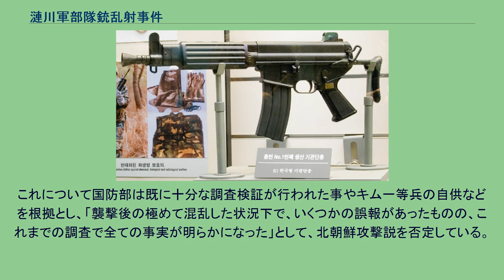漣川軍部隊銃乱射事件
漣川軍部隊銃乱射事件（ヨンチョンぐんぶたいじゅうらんしゃじけん）は、2005年6月19日に韓国 京畿道漣川郡 非武装地帯 韓国陸軍第28師団第530前方警戒所（530GP）にて起きた銃乱射事件。
8人が死亡、2人が負傷した。
犯人は同警戒所に駐屯していたキム・ドンミン一等兵（22歳）。
当初は単純に同小隊の古参兵らによるいじめが凶行の動機とされ、またキム一等兵も逮捕直後は「歩哨交代の際、次の当番を起こす為に兵舎に向かうと、普段自分をいじめていた上等兵たちの顔が目に入り衝動的に手榴弾を投げた」と供述していた。
しかし、事件後に行われた陸軍合同捜査団及び憲兵隊の発表において、キム一等兵の同僚で小中学校の同級生でもあったチョン・ウォンボム一等兵は「キム一等兵は古参兵と仲が悪く、彼らを無視することも多々あった。ミスをして叱られた時は頻繁に反抗していた」と証言し、他の同僚からもキム一等兵の性格を問題視する発言が多数上がった。
陸軍合同捜査団及び憲兵隊では「キム一等兵は当初から消極的な性格や遅い行動などで、円満な生活を送れなかった」として、それが古参兵らの反感を買っていじめに繋がったのだと結論付けた。
また、当初は衝動的な犯行とされていたが、後にキム一等兵自身が実際には犯行計画を用意していたと証言した。
キム一等兵は大学在学中の2004年12月に兵役で陸軍に入隊し、2005年1月14日に第530警戒所へと配属された。
しかし古参上等兵らとの折り合いが極めて悪く、暴力を振るわれこそしなかったものの、悪口などに晒されており、またキム一等兵自身も古参兵に対する悪口を吐いたり、しばしば傲慢な態度を取るなどした。
当時、小隊の雰囲気は決して悪くなかったが、キム一等兵は中々溶け込めずにいたという。
同窓の友人チョン一等兵に対してしばしば「手榴弾と小銃で小隊員を皆殺しにしたい」と話しており、チョン一等兵はこれを単なる冗談や泣き言と捕え、上官に報告することはなかった。
上官たちもキム一等兵の内気な性格を問題視していたものの、キム一等兵自身が「頑張ります」と前向きな意思を見せた為、関心兵士（問題のある兵士を意味する韓国軍の用語）に分類していなかったという。
また、キム一等兵がゲーム好きであったことは同僚の間でも良く知られており、後の取り調べでも「オンラインゲームが好きだ」と答えている。
彼は入隊直前までMMORPG「メイプルストーリー」に没頭しており、オフラインミーティングでキム一等兵と出会ったあるプレイヤーは、「オフラインの集会では物静かだったがゲーム内では積極的な性格に思えた」と語っている。
一部の専門家は、犯行にもゲームの影響があったのではないかと指摘している。
K1カービン 陸軍合同捜査団の発表によると、キム一等兵は少なくとも犯行一週間前の6月13日には小隊全員の殺害及び前方警戒所爆破を計画し、2日前の6月17日には犯行を決心していたという。
2005年6月19日午前2時30分ごろ、2人1組で歩哨に立っていたキム一等兵は「次の当番を起こしに行く」と同僚に言い残し兵舎に向かった。
このとき、K2小銃の弾倉と手榴弾を携行したままだった。
兵舎に戻ったキム一等兵はかねてから計画していた通り、ある上等兵のK1カービンを盗み出す。
一度便所へと隠れ弾倉を装填すると、内務室に向かい、特に嫌っていたイ・テリョン上等兵らの寝台に向けて手榴弾を投げ込んだ。
この際にパク・ウィウォン上等兵が手榴弾の上に覆いかぶさり、爆発で即死する。
このパク上等兵の行動が手榴弾での被害を最小限に抑えたと言われている。
さらに隣接する体力鍛練室では小隊長キム・ジョンミョン中尉を背後から射殺。
そのまま廊下に出ると、炊事室から炊事係チョ・チョンウン上等兵が出てくるのが見えた為に銃撃、射殺する。
その後、再び内務室に戻り生き残っていた兵士に向けて、無差別に乱射した。
このときに二人の一等兵が負傷する。
キム一等兵は事前の計画に従い、残りの隊員を殺害するべく前方の警戒地点へと向かおうとしたが、銃弾が切れた為に断念し、平然と持ち場へと戻り歩哨の勤務を再開した。
しかし、その10分後に駆けつけた小隊長代行及び憲兵隊がキム一等兵を含む勤務中の歩哨5名を練兵場に招集、武装解除した上で監視下に置いた。
そして火薬の臭いがする事や他人の銃を持っている事を追及されたキム一等兵...